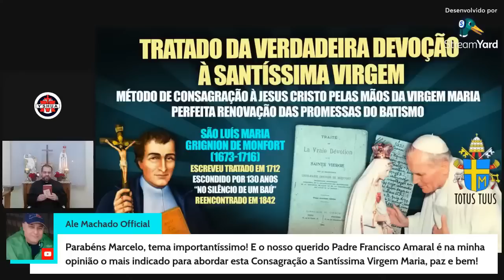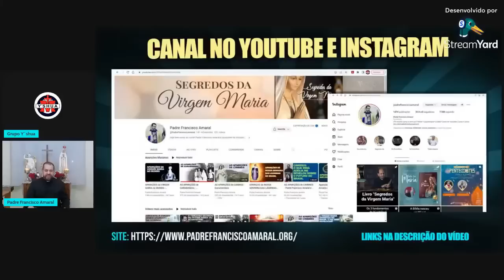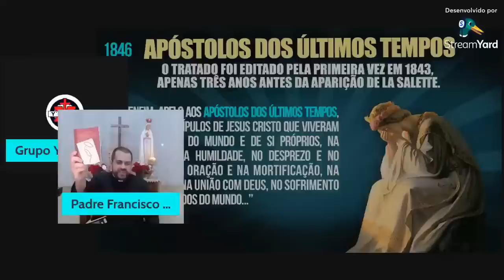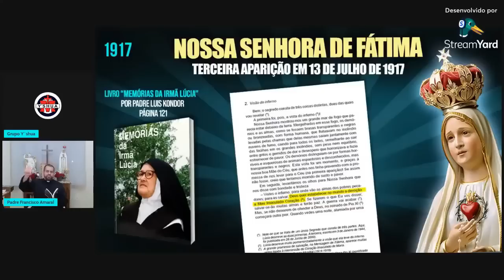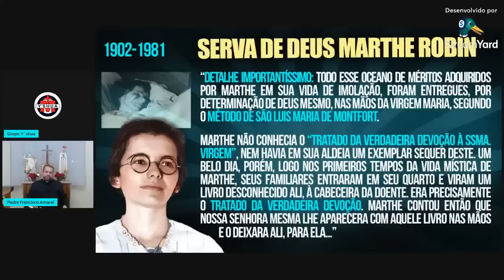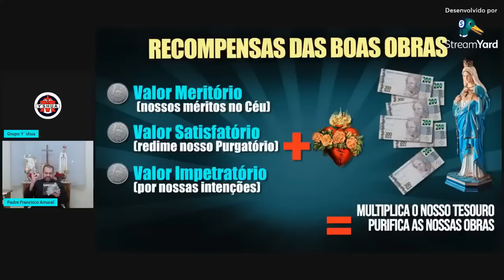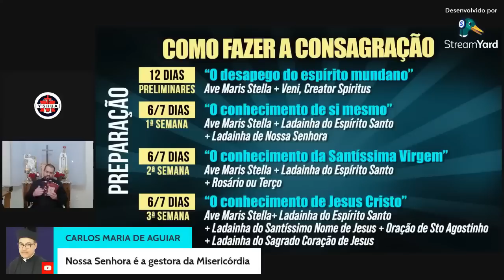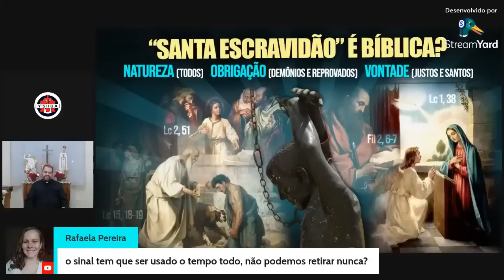REMÉDIO PARA O FIM DOS TEMPOS: A CONSAGRAÇÃO! - Padre Francisco Amaral e Grupo Y`Shua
Gratidão pela live e pela capa ao Marcelo Mariz, do  @grupoyshua .